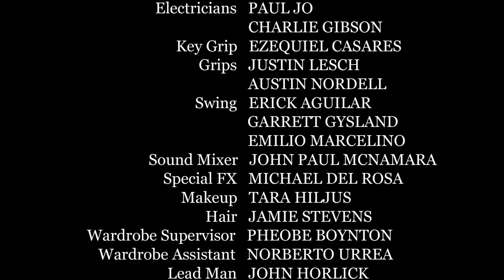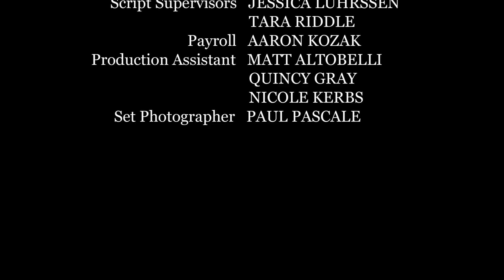The Kill Corporation: Episode I Of Mice And Manager (Sci Fi Web Series)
will help decide your disputes with our highly skilled Terminal Arbiters. Join PLato Punchkiss, Arbiter #85, on this SciFi WebSeries as we show you how Arbiters can help remove life-obstacles and increase your success!

and file your "Grievance" today!

Written and Directed by: Daniel Capuzzi

Producer: Bernie Stern

Producer: Daniel Capuzzi and Esther Goodstein

A Dynamic Range Media, LLC Production

Plato Punchkiss: Jason Paul Field
Lou: David Weisenberg
Emily Phillips: Natasha Young
Becky: Kincaid Walker
Chester: Juan Monsalvez
Arbiter #52: Scott Vance
Fighting Woman 1: Jane Doe
Fighting Woman 2: Jessica Cameron
Fighting Man 1: Rey Takang
Fighting Man 2: Elko Weaver
Office Worker: Ryan Kiser